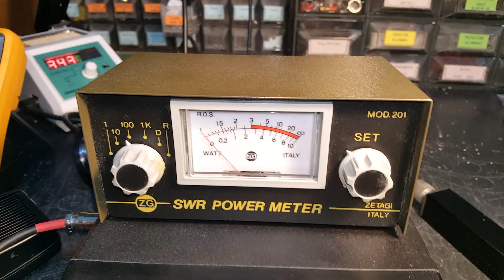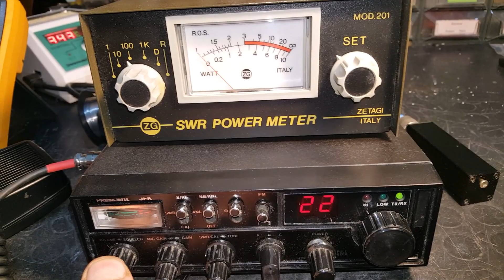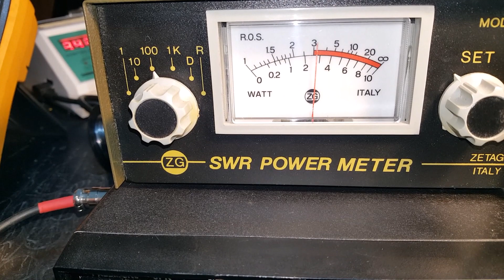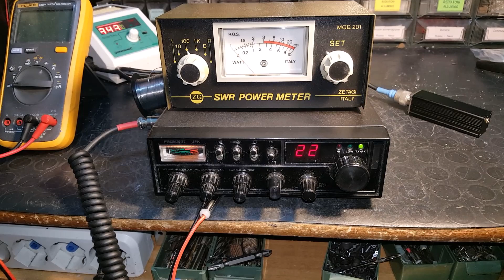Video sonda di carico 50 ohm -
Se qualcuno desidera costruirsi una sonda di carico o dummy load oppure possiamo definirla carico fittizio a 50 ohm, con questo breve video ho dato una idea di come si può fare.